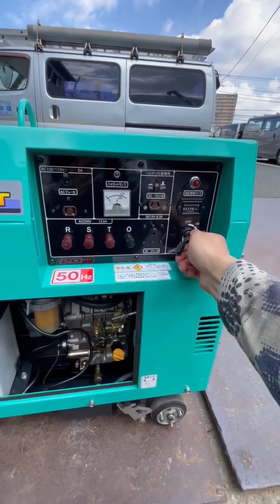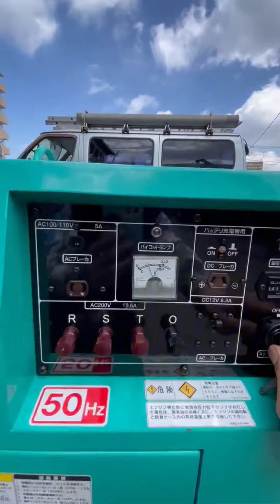Không còn gì để chê cả. AE Nhanh Tay LH. 0963638495 Em Báo Giá Ạ. Mới 99%